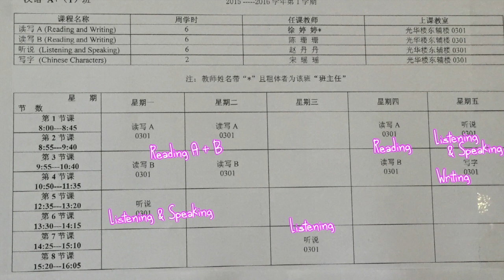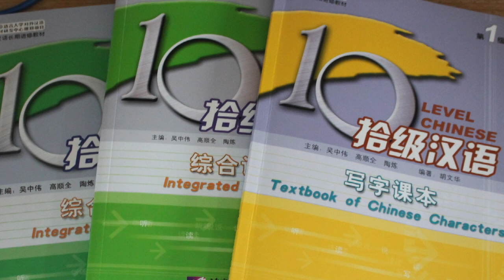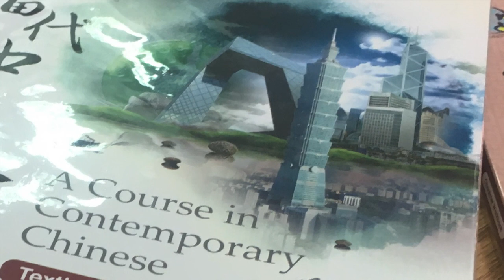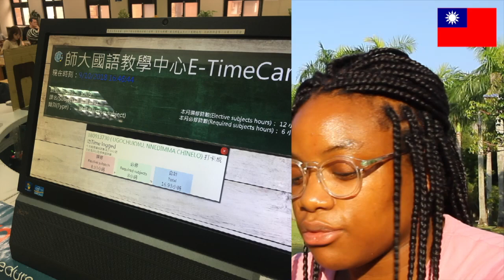Studying Chinese in China vs. Taiwan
This video is about Studying Chinese in China vs. Taiwan. I studied in China at Fudan University as a language student from the 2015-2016 SY and studied in Taipei at National Taiwan Normal University from 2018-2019. Here, I share about the differences between the two ,if you with the respective programs on the scholarship. Check out the additional resources below on reading more about the two.

Chapters:
0:00 Intro
1:47 Scholarship Funding
5:57 Housing
11:00 Class Schedule
19:18 Class Environment
26:55 Chinese Textbooks
34:26 Grades
41:36 Student Environment
49:42 Student Resources
52:32 Extracurriculars
56:51 Fin

official websites

blog posts

social